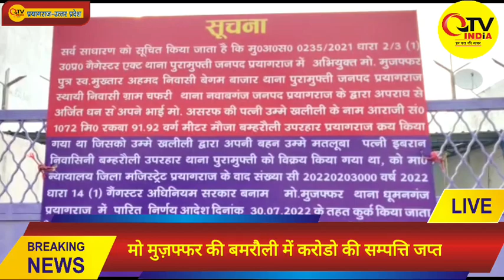जेल में बंद ब्लॉक प्रमुख मोहम्मद मुज़्ज़फर की फिर हुई 5 करोड़ो की प्रापर्टी कुर्क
Property of 5 crores attached again of jailed block chief Mohammad Muzzafar.